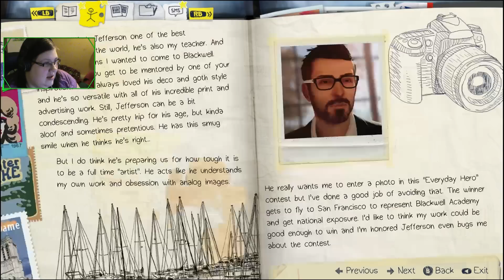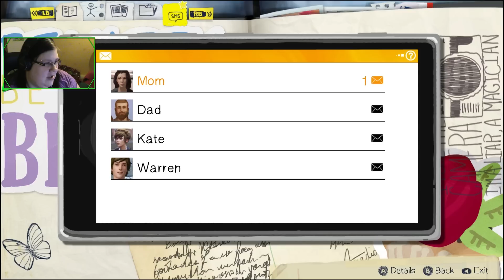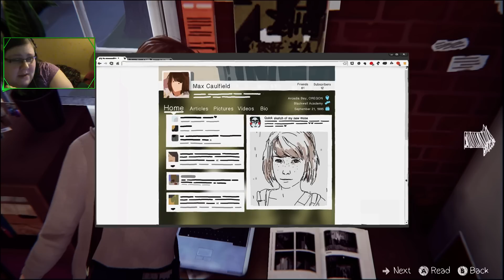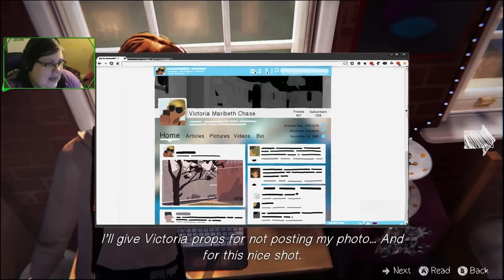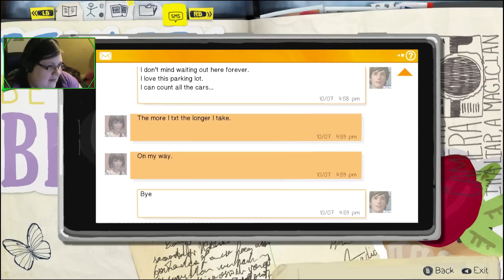Life is Strange '3 E1 - Szukamy przyjaciół